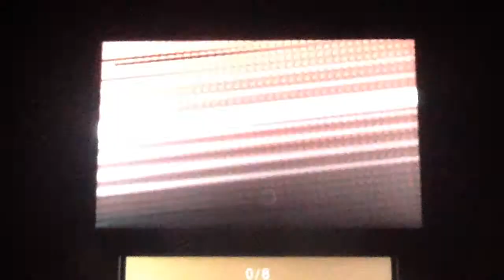Muddying the Water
muddy water and fake out locked